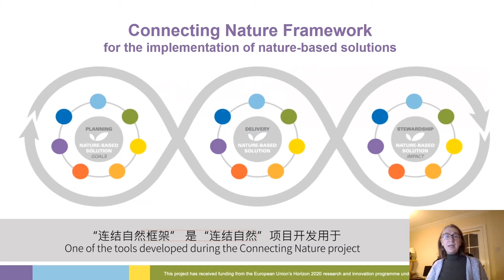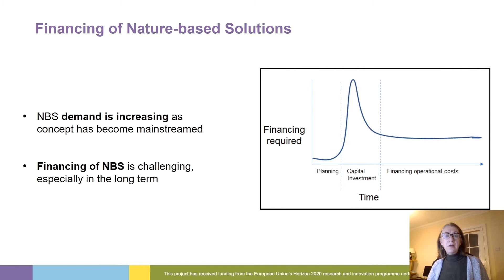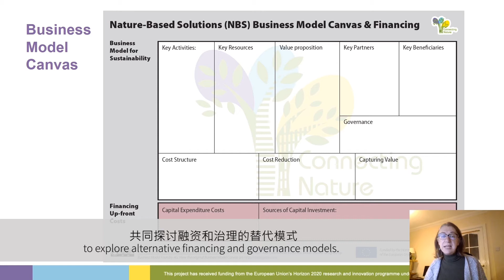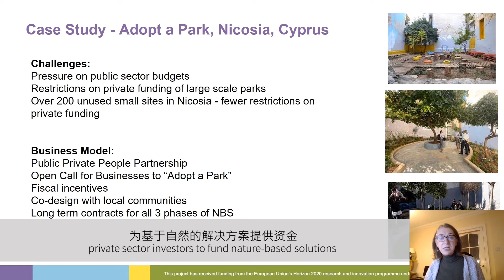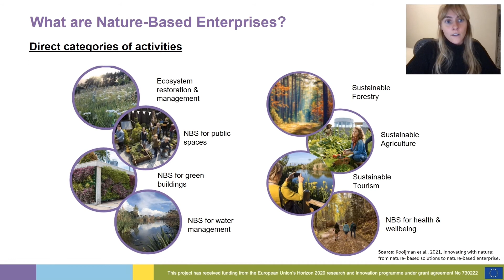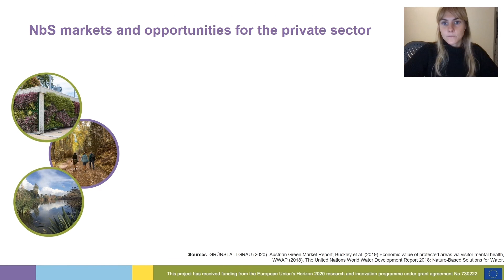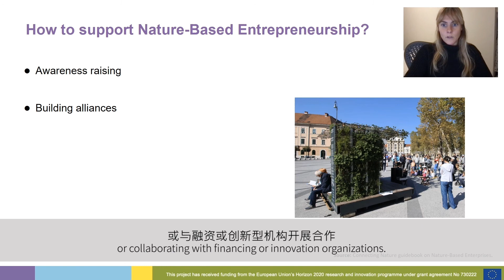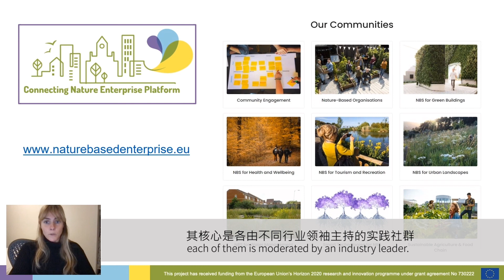UbN China Webinar#4/Connecting Nature: Financing, Business Models and Entrepreneurship for NBS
The 4th UrbanByNature (UbN) China webinar proceeded to STEP5/IMPLEMENT of the UbN programme and provided insights into the technical and financial aspects of NBS design and delivery as well as the importance of nature-based enterprises for NBS implementation. In this video, Isobel Fletcher, Acting CEO of Horizon Nua, and Esmee Kooijman, Research Scientist at Trinity College Dublin, focus on the challenges and opportunities of identifying suitable financing and business models for NBS implementation.